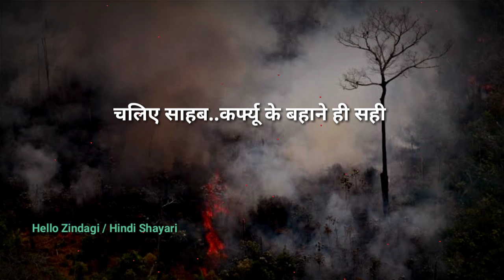Gulzar shayari || Best Gulzar shayari || Gulzar poetry || Hindi shayari